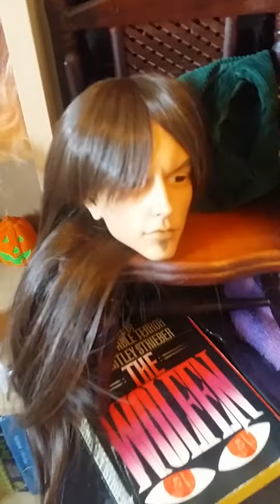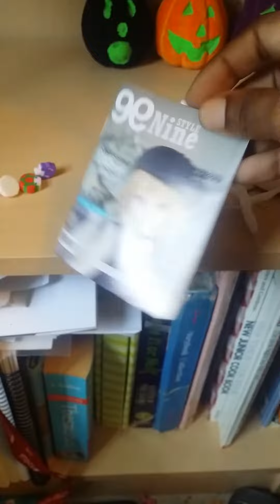Clothes Update and Dollstown Hue Head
Will talk about my hue head some more when I'm feeling better